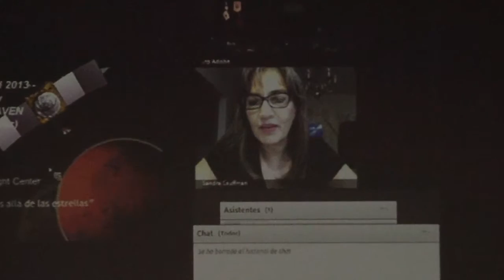Inauguración del IV Congreso Internacional de Ingeniería Mecánica en la UTP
En días pasados se realizó la inauguración del  IV Congreso Internacional de Ingeniería Mecánica en la UTP.  Realizado por los propios estudiantes de la Facultad de Ingeniería Mecánica